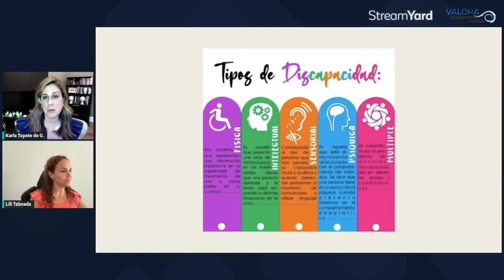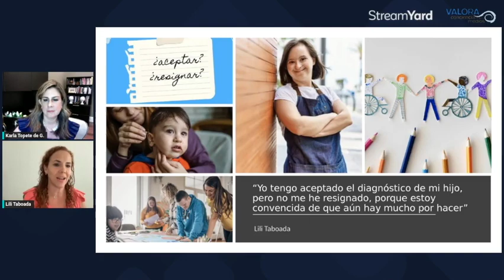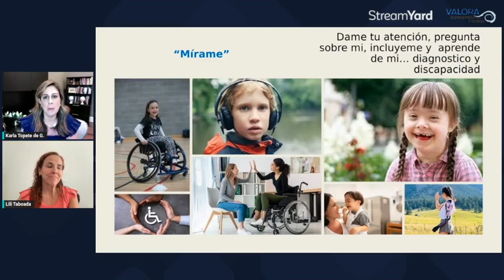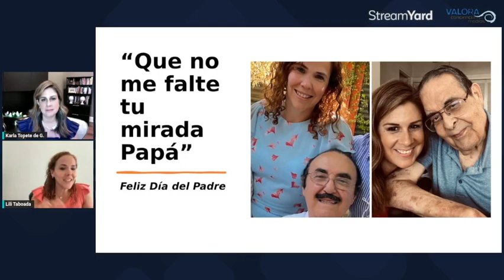📻 COSAS DE CASA...Tema: "Mas allá del diagnostico; discapacidad"